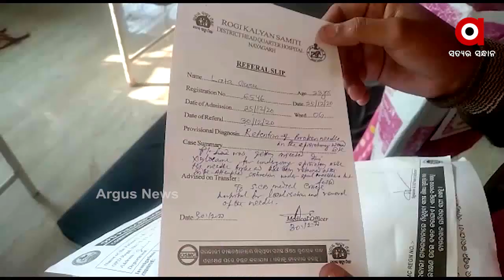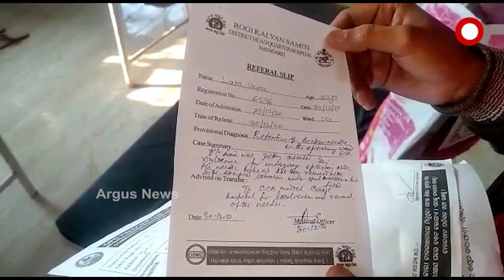ଅସ୍ତ୍ରପ୍ରଚାର ବେଳେ ରହିଗଲା ଛୁଞ୍ଚି ...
ଅସ୍ତ୍ରପ୍ରଚାର ବେଳେ ରହିଗଲା ଛୁଞ୍ଚି । 5 ଦିନ ହେଲା ଯନ୍ତ୍ରଣା ଭୋଗୁଛନ୍ତି ପ୍ରସୂତି । ଏଭଳି ଏକ ଅଭାବନୀୟ ଘଟଣା ସାମ୍ନାକୁ ଆସିଛି ନୟାଗଡ଼ ଜିଲ୍ଲା ଖଣ୍ଡପଡ଼ା ଗୋଷ୍ଠୀ ସ୍ୱାସ୍ଥ୍ୟକେନ୍ଦ୍ରରୁ ...